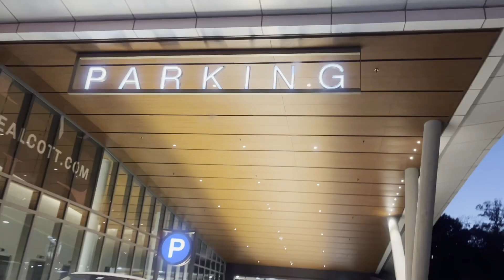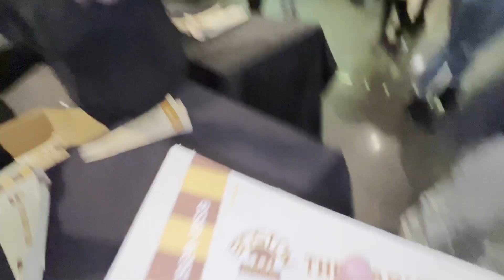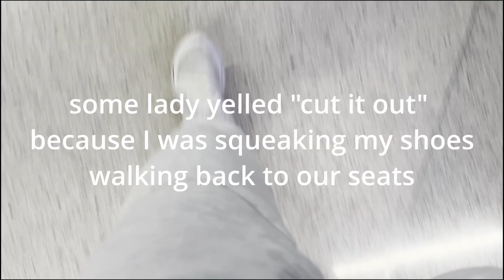I Went To A Boston Bruins Game!